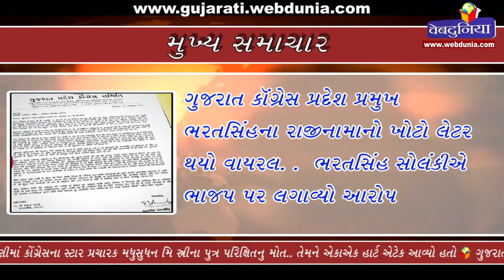કાંગ્રેસ આવશે તો સાંભળશે મનની વાત -રાહુલ ગાંધી